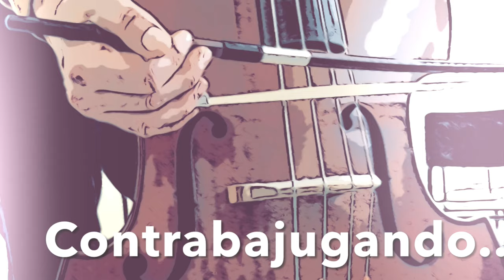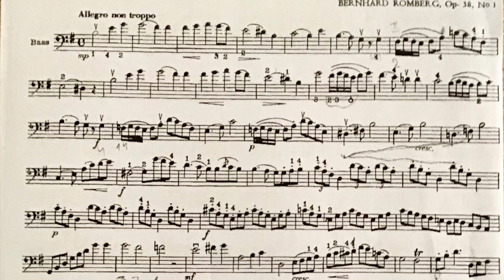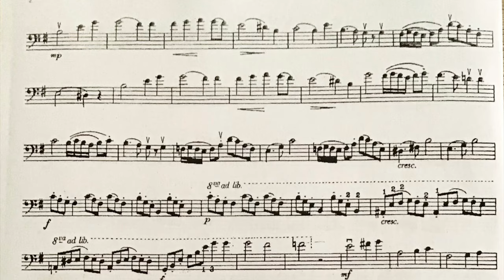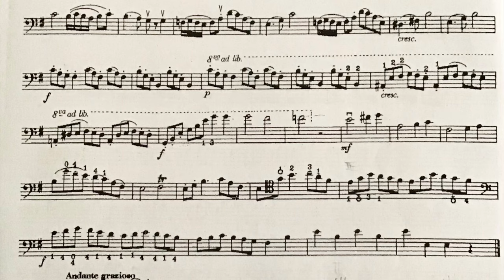B.Romberg. Sonata en Mi menor, para contrabajo.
B.Romberg. Sonata en Mi menor, para contrabajo ...Acompaniment piano
Sonata para contrabajo en Mi menor. B.Romberg  ...1st .mov .Acompaniment piano
afinación GDAE.